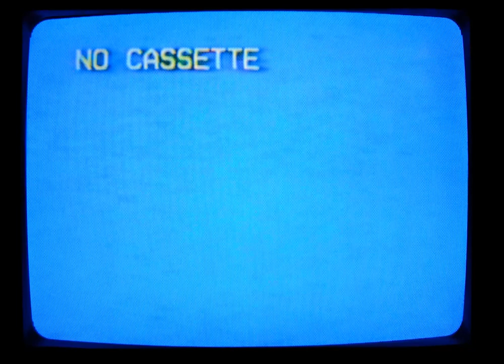Maksick - Hlava Na Pieces (OFF VD)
"Hlava Na Pieces" OUT NOW!

Credits:
Dir. & Edit: Maksick
Camera: Figgaro

Rap, Lyrics, Mix &  Master: Maksick
Prod. Maksick